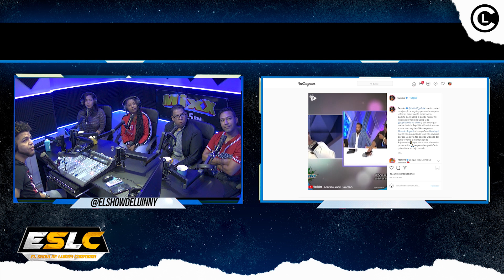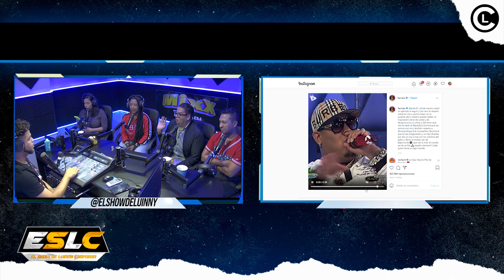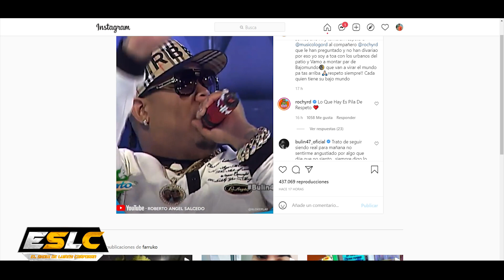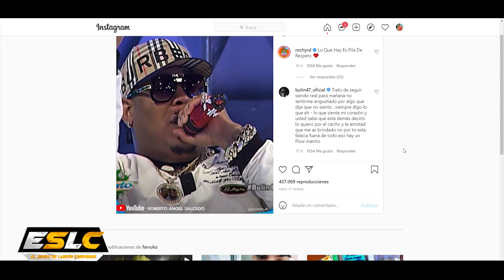BULIN 47 Y FARRUKO “BAJO MUNDO REMIX” LA PRÓXIMA CANCIÓN QUE HARÁN JUNTOS (EL SHOW DE LUINNY)